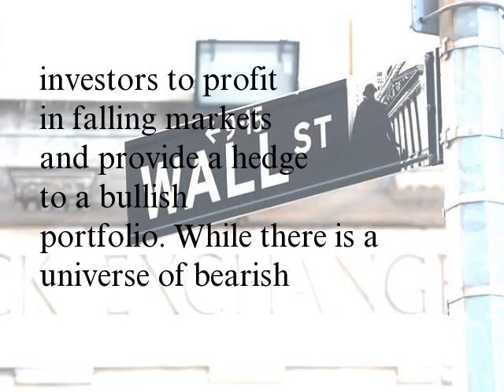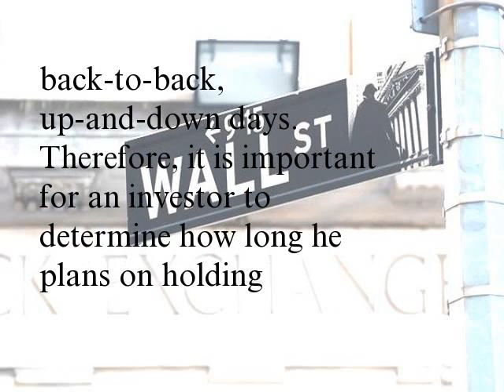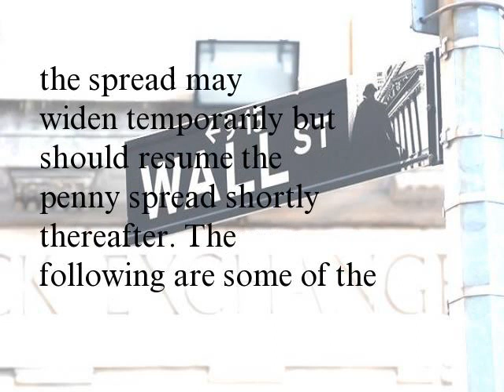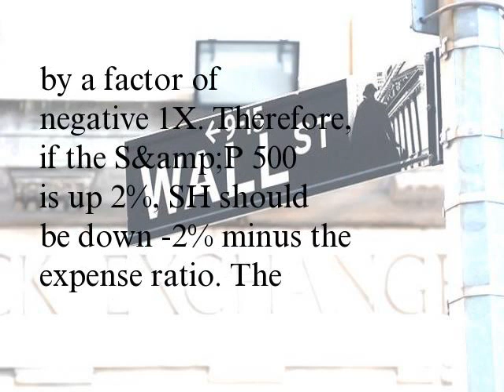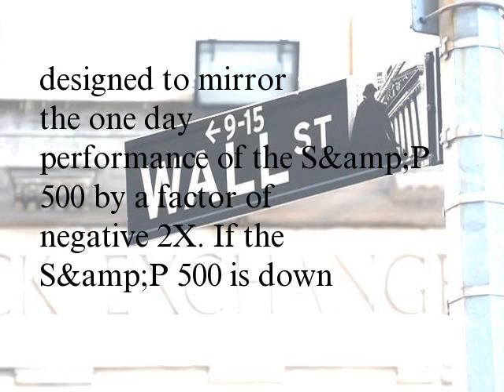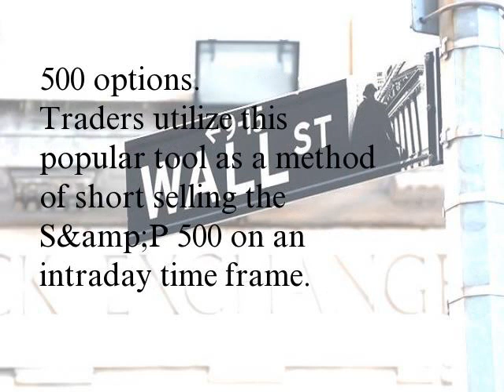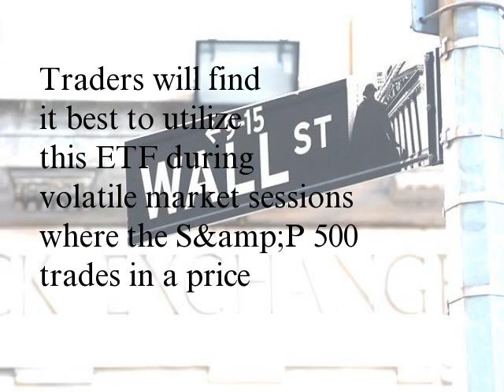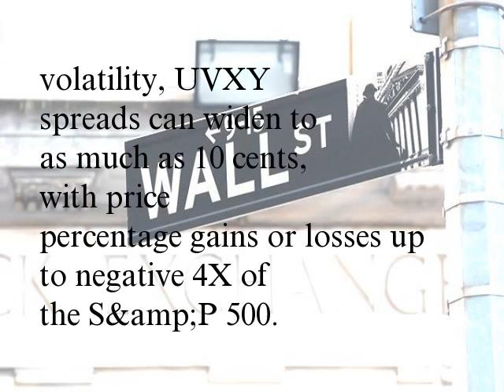Three ProShares ETFs to Short the S&P 500 (SH, SDS)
Investors who are feeling bearish about the Standard and Poor's 500 (S&P 500) Index may consider buying into a bearish exchange-traded fund (ETF) that rises in price when the S&P 500 falls in price. These ETFs allow investors to profit in falling markets and provide a hedge to a bullish portfolio. While there is a universe of bearish ETFs, investors must carefully consider many factors in determining the right inverse and levered bearish ETF. A leveraged bearish ETF is supposed to duplicate the percentage down in the S&P 500. For example, a 2% drop in the S&P 500 should reflect a 4% drop in the bearish negative 2X ETF. There are two main considerations at the top of the list. The daily average volume and holding time of the ETF address the concerns of liquidity and decay.
Compounding Effect on Holding Time
Unlike long-only ETFs, inverse and leveraged ETFs are created to duplicate the inverse one-day movement of the S&P 500 Index. They are also reset daily. This results in a compounding effect that can be beneficial if the S&P 500 makes consecutive day-to-day losses but can cause decay if volatility causes inconsistent back-to-back, up-and-down days. Therefore, it is important for an investor to determine how long he plans on holding the inverse ETF and to focus on a short-term trade. In general, the effects of compounding can take a negative toll if held for longer than a week in a choppy market. If the market consistently sells off, then the compounding effect can improve the performance.
Daily Volume and Spreads
The daily average volume of an ETF gives an idea of the liquidity factor. If the volume is under 1 million shares, it may suffer from wider bid-and-ask spreads, which can impact the performance negatively, especially when commissions are also factored into the cost. As a rule of thumb, it is best to consider ETFs that regularly maintain only a penny spread between the bid and ask prices. During periods of volatility, the spread may widen temporarily but should resume the penny spread shortly thereafter. The following are some of the ETFs to short the S&P 500.
ProShares Short S&P 500 ETF
The ProShares Short S&P 500 ETF (NYSEARCA: SH) was formed on June 19, 2006. This inverse ETF was developed to inversely mirror the one day performance of the S&P 500 by a factor of negative 1X. Therefore, if the S&P 500 is up 2%, SH should be down -2% minus the expense ratio. The expense ratio is 0.89%. The average daily volume of SH was around 3.7 million shares as of October 28, 2016 according to ProShares. This ensures solid liquidity and tight penny spreads. As mentioned earlier, the compounding effect can produce significant decay the longer the ETF position is held. This is evidenced by the one-year performance for SH returning -7.03% compared to the S&P 500 performance of 3.99% according to the company's fact sheet dated June 30, 2016. Without the decay, SH should theoretically only be -3.99